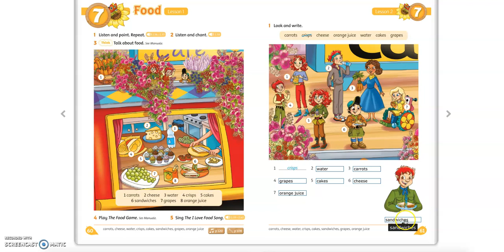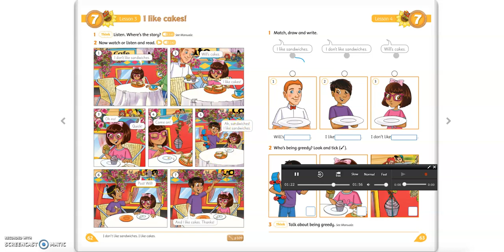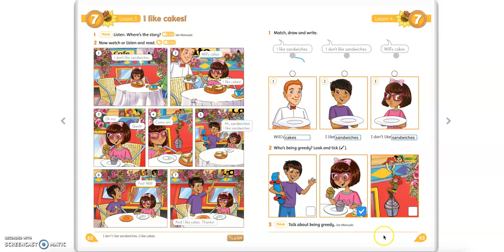Classe 2^ Unit 7- FOOD Part 1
Impara i nomi di alcuni cibi ed esprimi le tue preferenze sui cibi e bevande